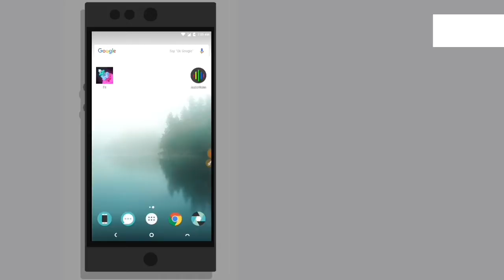BEST FUN GAME IN JULY :it's fit your exta time